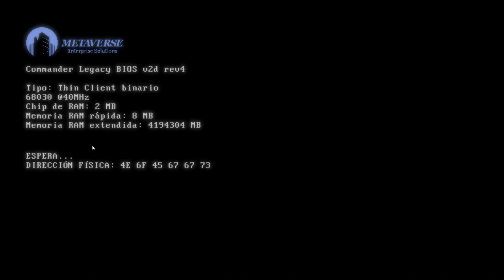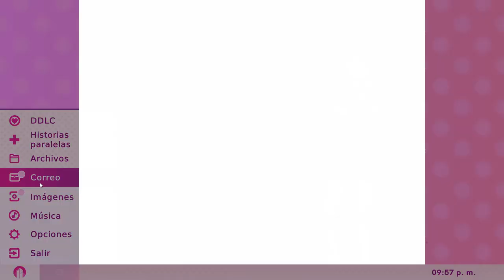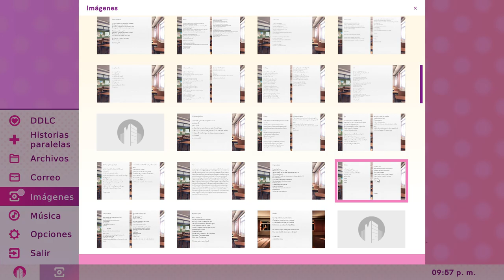Doki Doki Literature Club Plus! | #22 | Respeto: Parte 2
Esta Es La {22 - Vigésima Segunda} Parte del Juego: "Doki Doki Literature Club Plus!", Disfruten.

386

✔ Día De Grabación Del Vídeo:

22/07/2024

✔ Pixil Art: ►

✔ Kick: ►

✔ Suno: ►